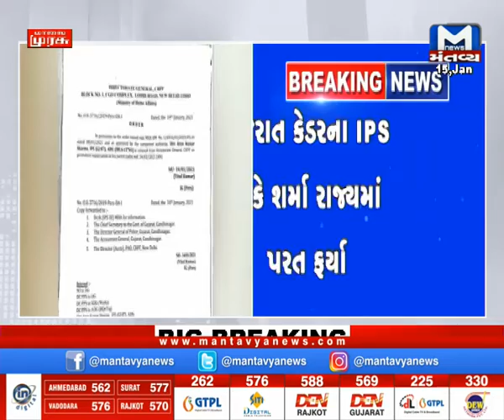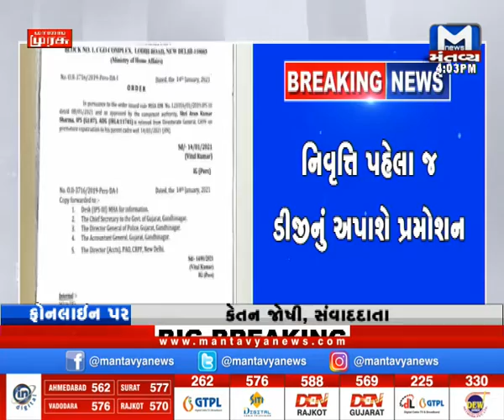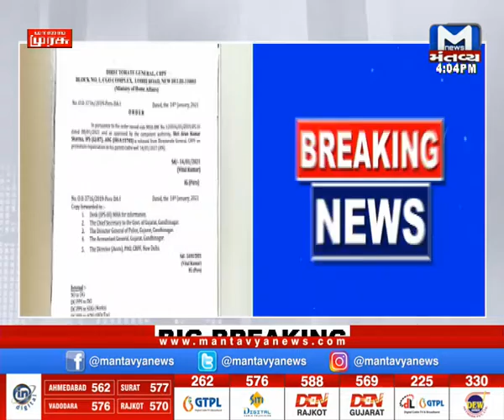ગુજરાત કેડરના IPS એકે શર્મા રાજ્યમાં પરત ફર્યા